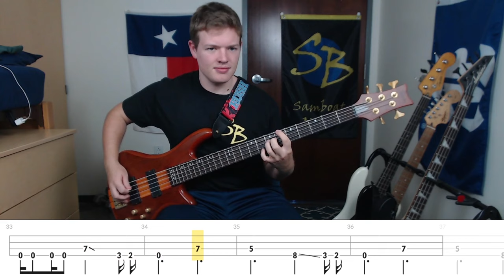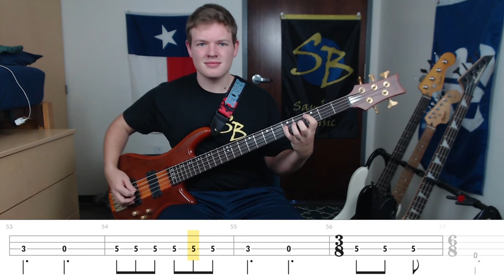Nothing Else Matters - Metallica (Bass Cover with Tabs)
Bass cover of Nothing Else Matters by Metallica
Brightness of the Sun: Morning sun with dem fake rays too

All the Gear I use on Amazon

▶Tone Settings
Bass - full     Neck Pickup - full
Mid - 1/2      Bridge Pickup - full
Treble - full

▶Compressor
Ratio - 8
Release - 4/5
Attack - full
Output - 2/3
Input - 3/4

-Kraig S.

Year: 1992
Album: Metallica (or the Black Album)
Bassist: Jason Newsted
Genre: Heavy Metal

** First off, this tab gave me a lot of grief. If you have any issues with how I tabbed it out, see below for details. Secondly, I cut the intro and outro since the bass doesn't play there at all. I sat through it all in case you want to see me sitting, but I figured it'd be much easier for you all to have just the parts where the bass plays this time.
I got this one as a request. It's not the most exciting song, but you have to pay close attention to the details so it sounds good. That requires some skill in it of itsself. The song comes off of the Black Album, and so the bassist is Jason. Jason uses a pick, but since it is such a delicate song, I wanted to find videos of Jason playing it to see if he does use the pick or not.

So, I dove many hours into trying to determine whether or not Jason plays 3-2-0 or 3-0 for the riff. I went with what I heard, but these resources below show you what helped me.

1:05:56 shows Jason playing 3-0, not 3-2-0

1:28 shows Jason only playing the 3-0 not the 3-2-0
1:57 shows the same thing.
4:20 shows the same thing.

This published tab shows the same thing

NOTE: In the Hal Leonard tab, (more official) It has the bass playing the 3-2-0.

In this video you can hear jason do what he did in that video above this one

in Both of these you can't see Jason play it, buy you can hear him play the 3-2-0. His solo is cool tho

These show Rob playing the 3-2-0 in a couple spots. He also embellishes quite a bit in his playing

3:16 you see Jason using a pick. It definitely sounded like a pick and his arm movements at other times looked like it too.

1:26 you can see Jason using a pick